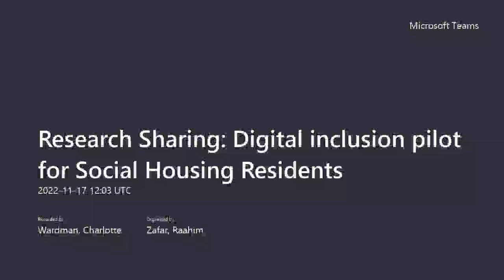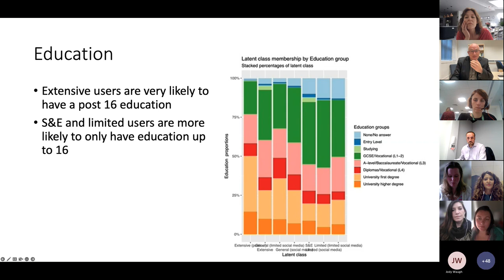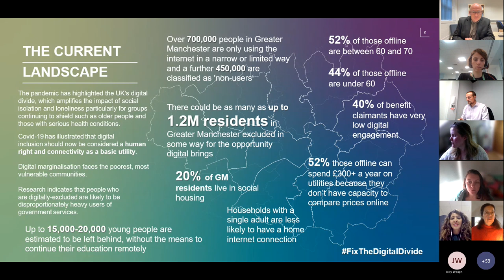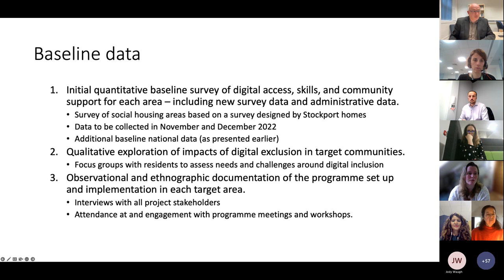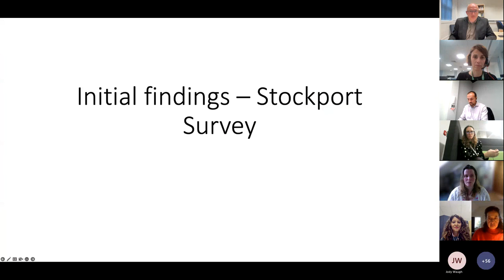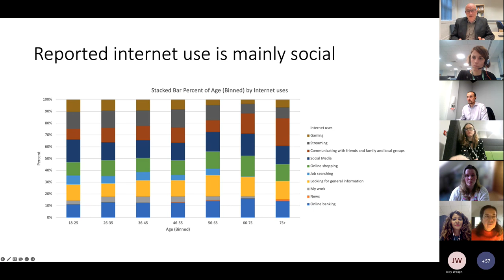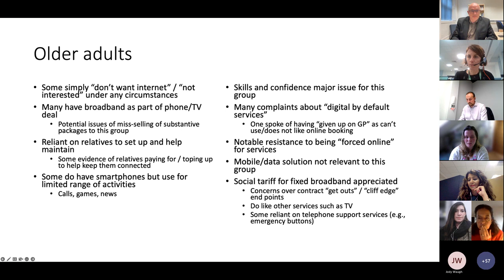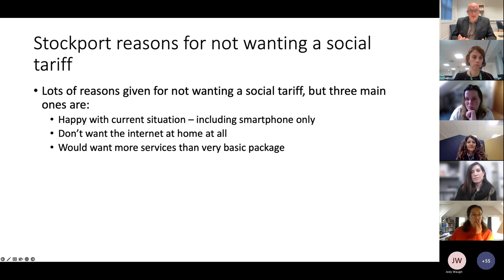Get Online GM: digital inclusion pilot for social housing residents. Research sharing session 1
This research sharing session is the first in a series. This session highlights initial findings through resident surveys, learning from intel on the ground, and disseminates a better understanding of residents’ needs. Session took place 17/11/2022. More on the pilot here -